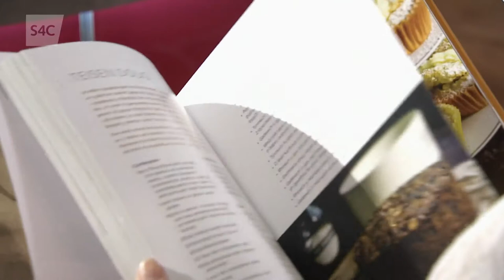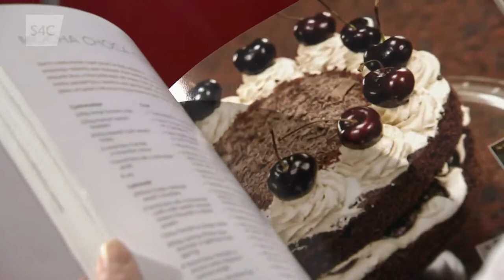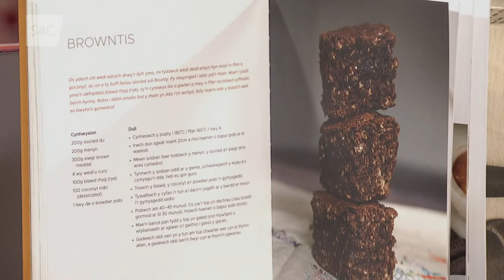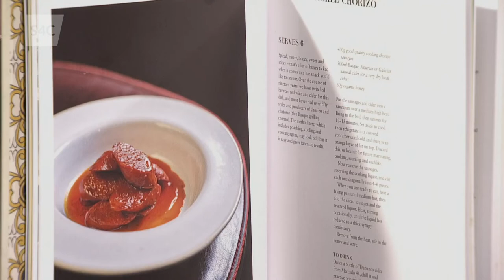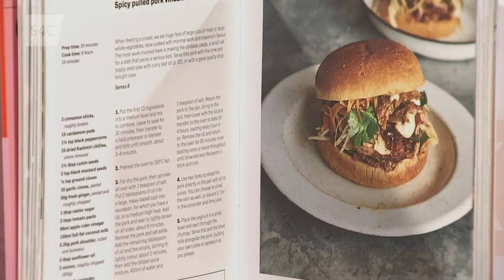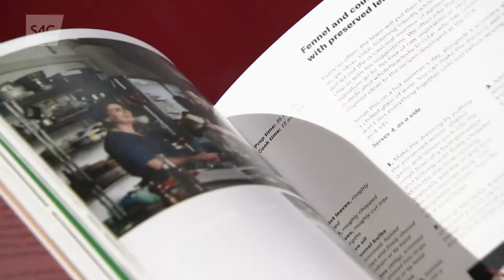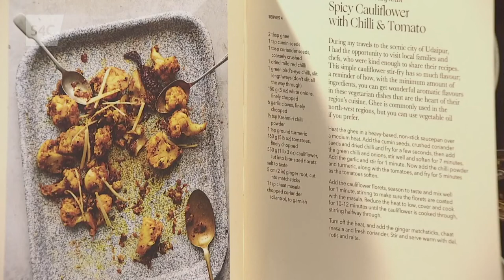Llyfr Ryseitiau | Alison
Ma' Alison Huw wedi bod yn pori drwy lyfr ryseitiau Nadolig, ac mae wedi paratoi rhai ryseitiau.